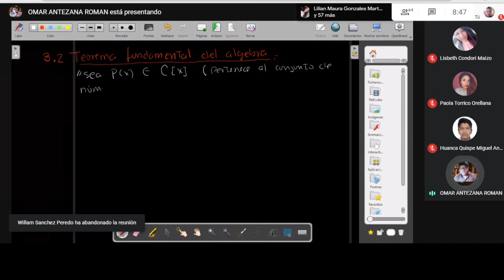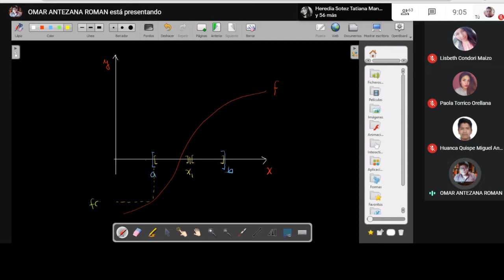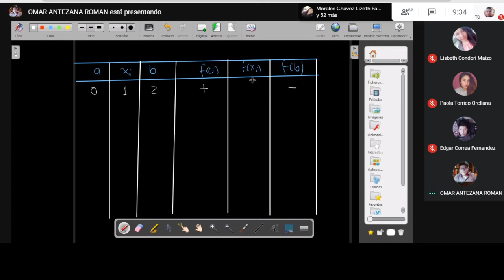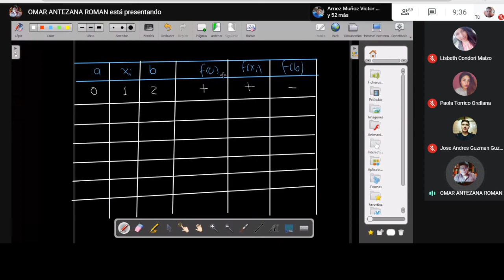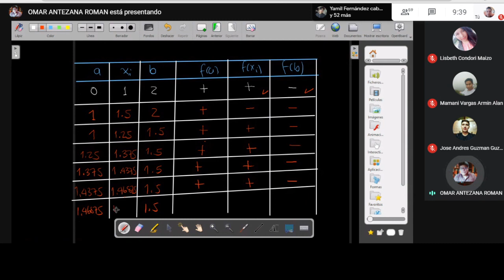Analisis Numerico Ing Antezana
Capitulo 3  Ecuaciones no lineales
-Introducción
-Teorema fundamental del algebra
    -Teorema de la existencia y unicidad
-El método de la Bisección
-Un ejemplo del tema